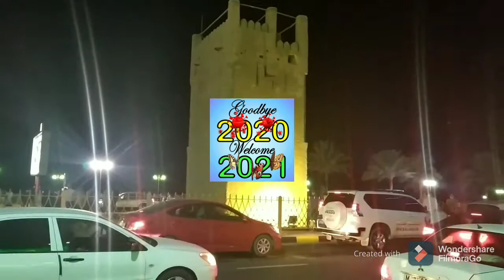அஜ்மான் புத்தாண்டு வரவேற்பு விழா